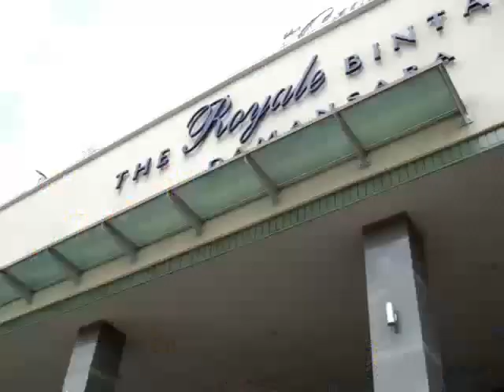The royale Bintang Damansara Hotel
Standing elegantly in Mutiara Damansara, The Royale Bintang Damansara offers its guests a truly luxury and exceptional service in this outstanding hotel. Ideally adjacent to the renowned Curve, Malaysia's first lifestyle pedestrian shopping mall and the largest cineleisure centre. IKEA home Furnishing Store and Ikano Power Centre are just a short stroll away.